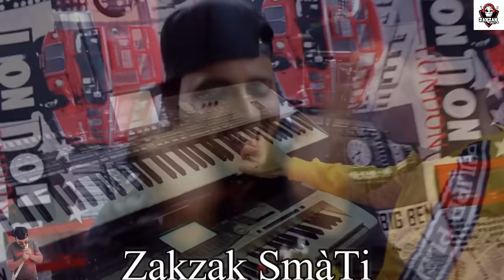Cheb Oussama Le Blanc 2020 - EL Galb Lahma -Chaoui Avec Tipo | القلب لحمة الفيديو كليب (شاوي)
Cheb Oussama Le Blanc 2020 - EL Galb  Lahma  -Chaoui Avec Tipo | القلب لحمة الفيديو كليب (شاوي) ✏ _ لا  تنسى  دعمنا  من  خلال  الإشتراك  في  القناة  وتفعيل  زر  الجرس  🕭
                   مع  الإعجاب  بالفيديو  و مشاركتنا  تعاليقكم  الرائعة  :